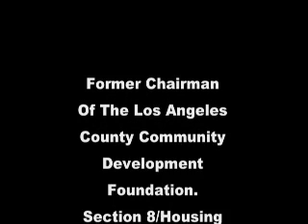Compton Politics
Immigration debate